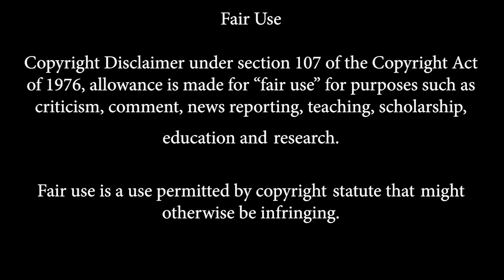Hi Score Girl Season 2 Review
This is my review for season 2 of Hi Score Girl. Good season but they are repeating themselves .The story revolves around the life of gamer Haruo Yaguchi, the coin-op gaming scene, and the changes that develop within both over time. Known as a ’90s arcade romantic comedy, the series is notable for its unique art style, and thoroughly accurate depictions of the multitude of gaming software, hardware, and even culture that are featured.